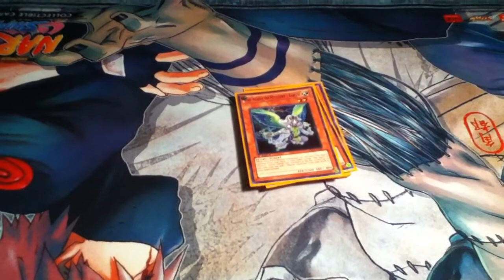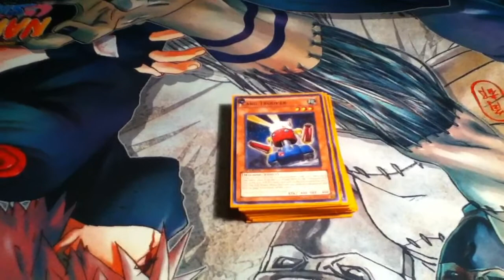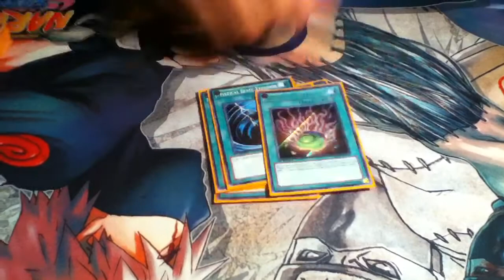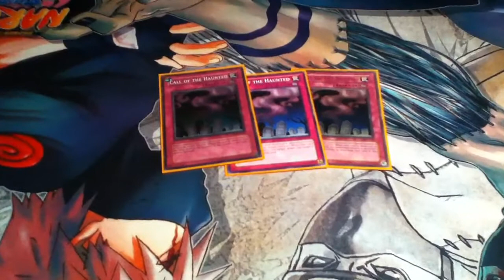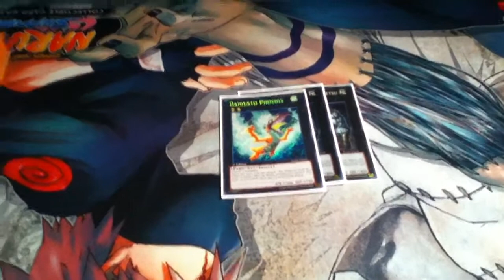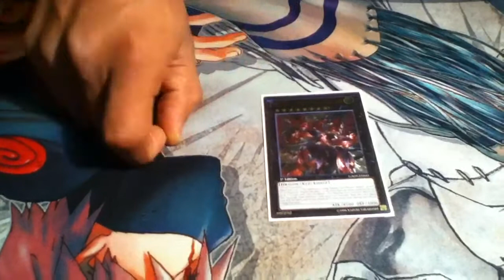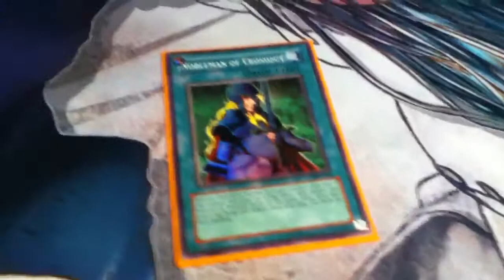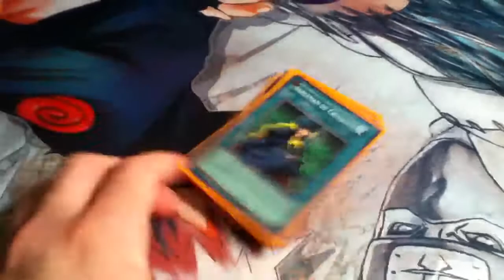1st place Agent deck profile! November 2012